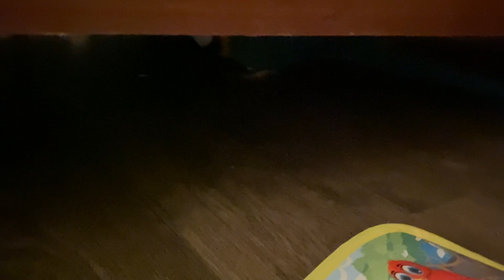Charley playing? With her piano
Charley our blue and gold macaw playing/ chewing her piano